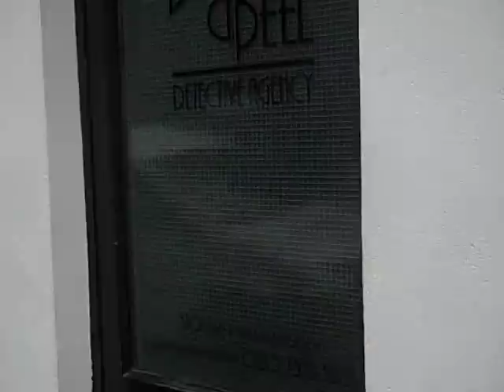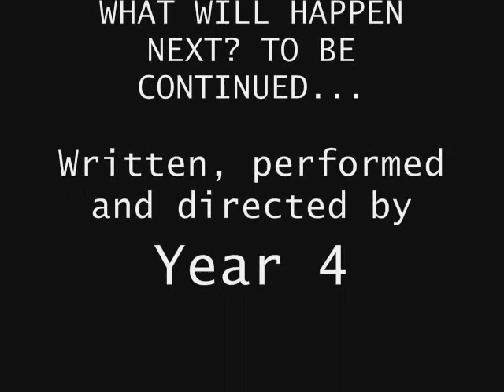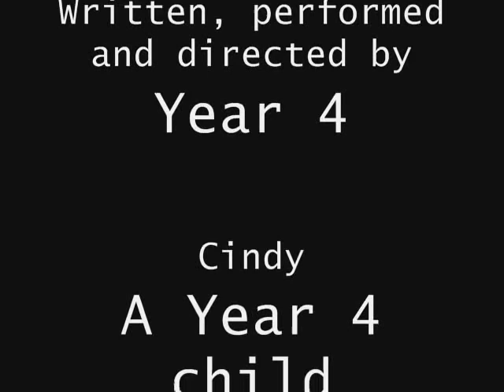St Cuthberts Primary and The Temple of Boom